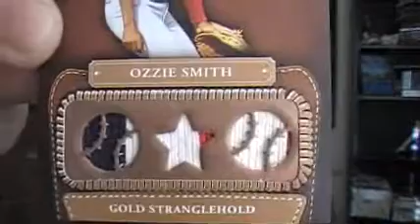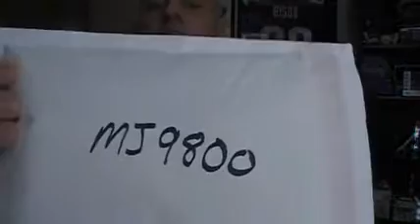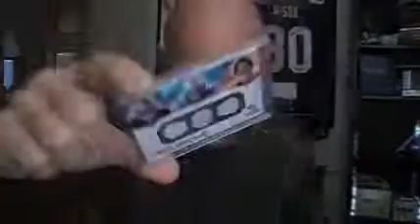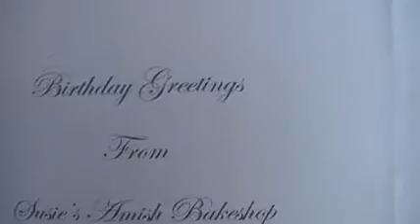Official Sick 16 Sub Contest Video + TTM Birthday Treats!!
Go ahead and submit your video for the sick 16 as a video response. Remember to watch both competitotrs videos before voting. Here is a fantastic place to watch all of the videos round by round...courtesy of Authenticsportscards and his "Tubers on the Bay" website.